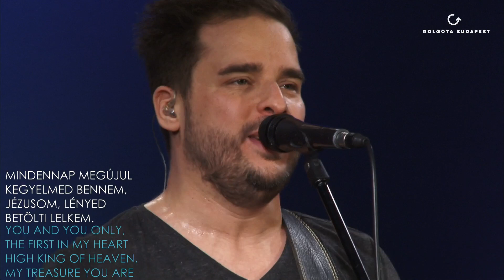Légy Te menedékem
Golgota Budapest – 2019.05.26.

légy pajzsom, sziklám,
Oltalmam, Jézus, ha ellen tör rám!
Ha a sok baj között kínoz a kétség,
Vezess jó útra, ha eltévednék!

Légy te erősségem, légy bölcsességem,
Légy ott, ha elfogyna reménységem!
Kérlek, ne engedd, hogy gyáván elfussak,
Óvj, hogy a harcban meg ne hátráljak!

Légy az, aki naponként utat mutat,
Bátorít, hogy járjam minden utad!
Szentlelked által adj új erőt nékem,
Végzésed, terved, hogy véghez vigyem!

Nem kell soha más nékem, hiszem, tudom,
Te vagy örömöm, boldogságom.
Mindennap megújul kegyelmed bennem,
Jézusom, lényed betölti lelkem.

Dicsőítésvezető: Hellinger Andris